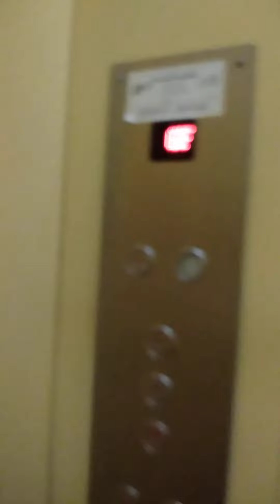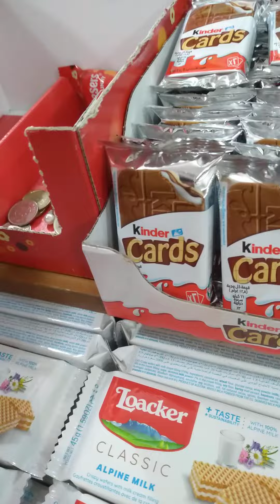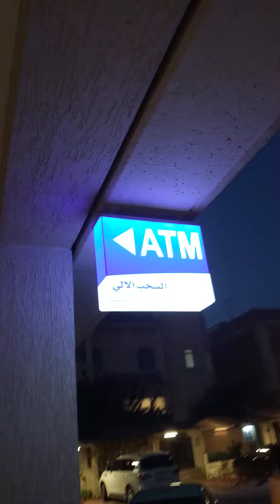GOING TO SMALL MARKET BUY PACKING TAPE